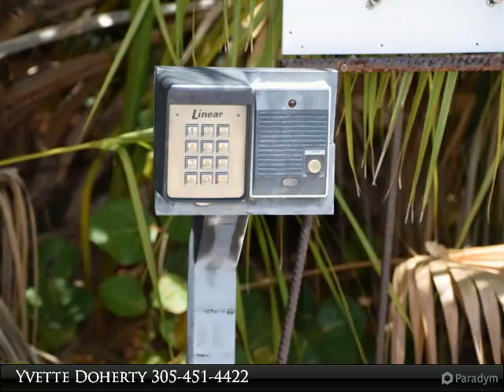100 Morris Avenue B-1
44' boat dock slip in North Key Largo only 45 minutes from Miami at mile marker 115. Manatee Bay Club is a private gated island setting with pool, showers, bath house, laundry and ice machine facilities. Positioned between Biscayne National, Everglades National and Pennekamp State parks, this hideaway is the perfect escape. The marina's location is close to Miami for weekend getaways or longer stays with access to the intracoastal and Atlantic ocean.

Presented By:
Yvette Doherty, Coldwell Banker Schmitt Real Estate Co.